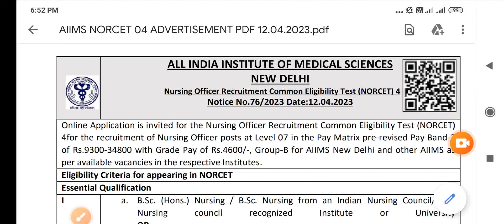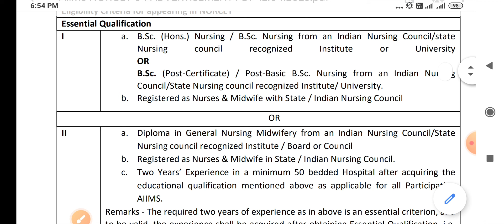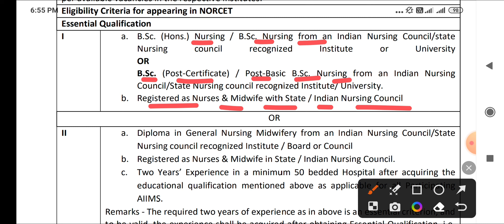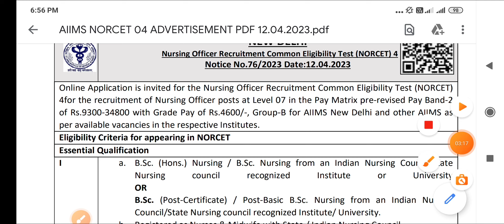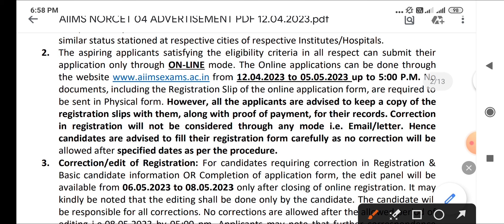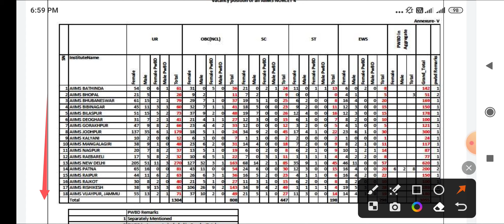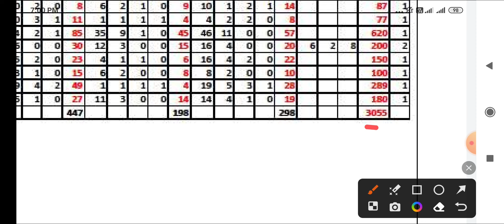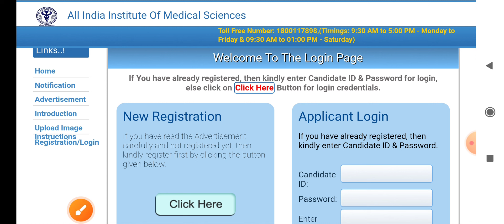खुशखबरी - केंद्र सरकार की सबसे बड़ी नर्सिंग भर्ती - POST - 3000+ BSC / GNM / PBBSC - NORCET VACANCY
👉PHARMACIST ( 2022 )
👉DRESSER ( 2022 )
👉XRAY TECH ( 2022 )
👉RADIOGRAPHER ( 2022 )
👉 O.T TECHNICIAN ( 2022 )
CHARGES APPLY

MP PATWARI
MPPEB VACANCY
MP Vyapam
KVS TEACHERS
 ANM
 PHARMACIST
 LAB TECHNICIAN
CHO
NPCIL MTS
EC CS IT CIVIL ELECTRICAL
MECHANICAL CHEMICAL
VYAPAM भर्ती
AIIMS VACANCY
AIIMS RECRUITMENT
IIT STAFF NURSE
ANM MCQ
CHO MCQ
AIIMS NORCET
MPPEB VACANCY
स्वास्थ सेवाए
AIIMS RISHIKESH
AIIMS BHOPAL
AIIMS BIBINAGAR
AIIMS AIIMS NEW DELHI
AIIMS JODHPUR
AIIMS PATNA
AIIMS RAIPUR
AIIMS RAEBARELI
AIIMS NAGPUR
AIIMS GORAKHPUR
AIIMS KALYANI
AIIMS BILASPUR
AIIMS DEOGHAR
AIIMS RAJKOT
AIIMS RECRUITMENT
LATEST
PGI CHANDIGARH
LATEST NEWS
LIVE NEWS
CLASSES  LECTURES
PART 1 CLASS 1
PREVIOUS PAPERS
JABALPUR VACANCY
INDORE VACANCY
GWALIOR VACANCY
BHOPAL VACANCY
REWA VACANCY
SHAHDOL VACANCY
SHIVPURI VACANCY
SAGAR VACANCY
MP VACANCY
ION DIGITAL ZONE
IDZ TCS
SAINIK SCHOOL
ANM
MP GROUP 5 STAFF NURSE  LAB TECHNICIAN
 PHARMACIST
 RADIOGRAPHER
 COMPOUNDER
VERIFICATION
ITI RECRUITMENT
Critical Care
Emergency care
Fundamentals of Nursing
Medical-Surgical Nursing
Communicable Diseases
 Pharmacology
Nutrition
 First Aid
Pediatric Nursing
POSTING ORDER
PNB Peon
Kamalnqth
Post Office
HDFC Bank
Railway Metro  2023
Google WIPRO
Flipkart Vacancy
BEO VACANCY 2023
FCI
NURSING CLASSES
PREVIOUS PAPERS
Assam Dispur
Bihar Patna
Chhattisgarh Raipur
Goa Panaji
Gujarat Gandhinagar
Haryana Chandigarh
Jharkhand Ranchi
Karnataka Bengaluru
Kerala Trivandrum
Madhya Pradesh Bhopal
Maharashtra Mumbai
Manipur Imphal
Meghalaya Shillong
Mizoram Aizawl
Nagaland Kohima
Odisha Bhubaneswar
Punjab Chandigarh
Rajasthan Jaipur
Sikkim
Telangana Hyderabad
Tripura Agartala
Uttar Pradesh
Uttarakhand Dehradun
West Bengal
RRB RESULT
SSC CHSL CGL GD 2023
NOTIFICATION 2023
LATEST NEWS
LIVE NEWS
nursing classes
nursing coaching
pediatric nursing
ssc gd
group d result 2022
cantonment board
interview